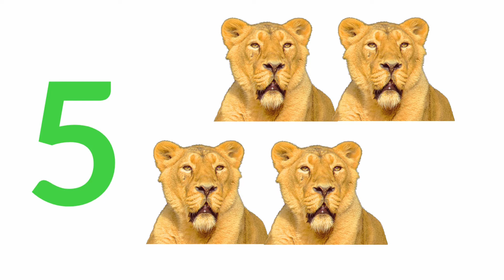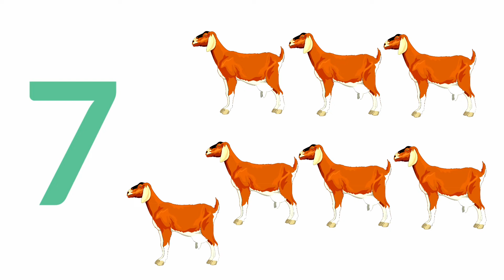Learn 1 to 10 Numbers & Animal Names | 123 Number Names | 1234 Counting for Kids | Cartoon Video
With this video You can learn Numbers with Animal Names.

Topics Covered  -
* numbers 1 to 10 numbers
* numbers 1 to 10 song
* numbers 1 to 10 for kindergarten
* numbers 1 to 10 action song
* numbers 1 to 10 activities preschool
* numbers 1 to 10 activity
* the numbers 1 to 10
* the numbers 1 to 10 song
* write the numbers 1 to 10
* numbers 1-10 blippi
* numbers 1-10 book
* numbers 1 to 10 counting
* numbers 1 to 10 chuchu tv
* numbers 1 to 10 cartoon
* numbers 1 to 10 dots
* numbers 1 to 10 english
* numbers 1 to 10 exercises
* arabic numbers 1 to 10 english
* numbers 1 to 10 for lkg students
* numbers 1 to 10 for nursery
* numbers 1 to 10 for toddlers
* numbers 1 to 10 for preschoolers
* numbers 1 to 10 how to write
* numbers 1-10 jump
* numbers 1 to 10 kindergarten
* numbers 1-10 kinder
* animal names for kids
* animal names in english